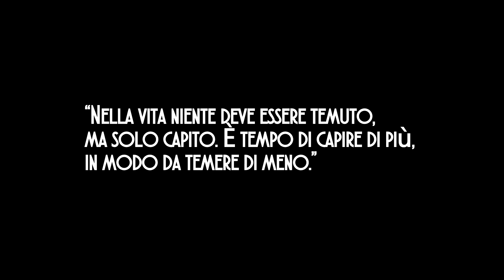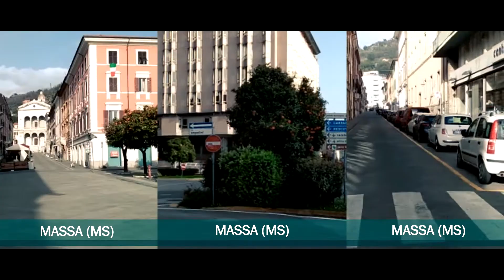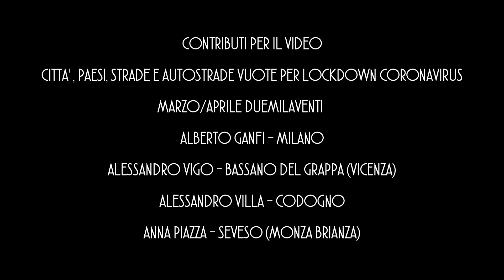LEBISCE VIDEOCLIP il tempo dell'attesa